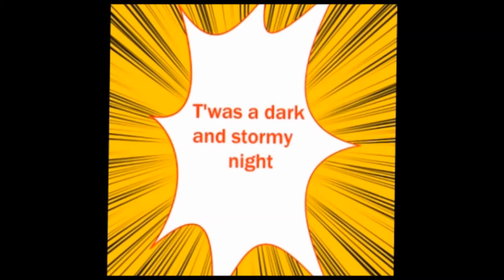Dracorlok and Dungfield vs YouTube (pt 1- annoying commenters)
b-day video